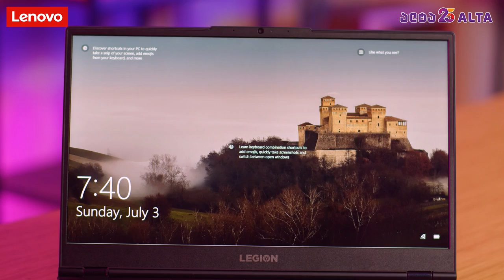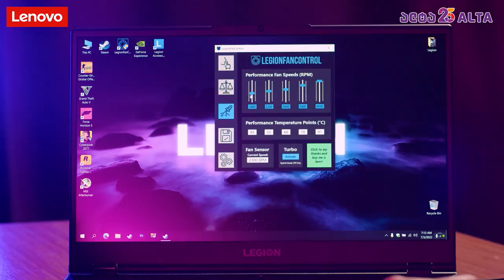Lenovo Legion გეიმინგ ლეპტოპი და აქსესუარები - სტუმად